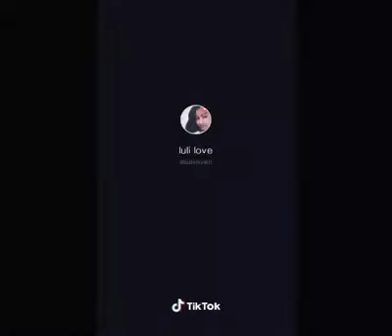Beautiful habesha girls in tik tok 2020